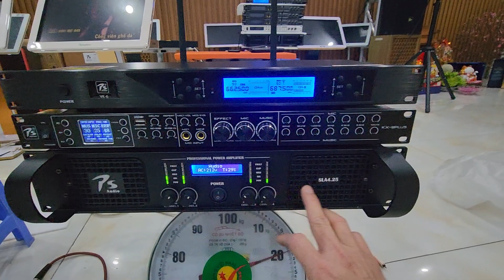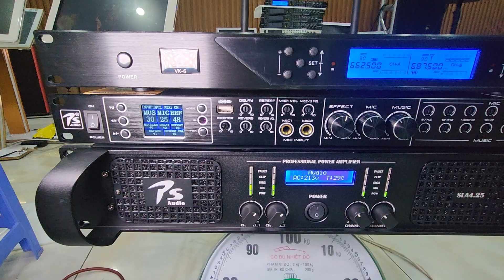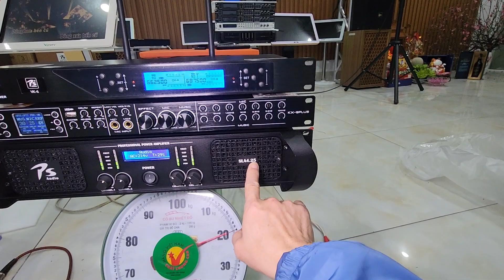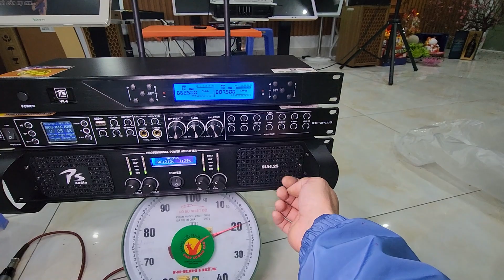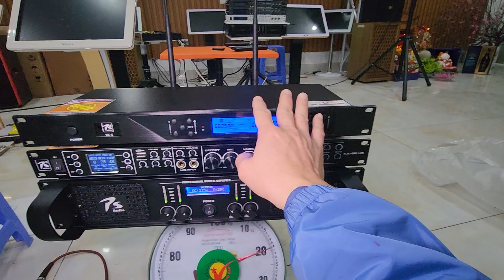Đơn đi Cộng Hòa Séc.Âm thanh trên Combo chính hãng PS audio nghe rất PHÊ các bác ạ!